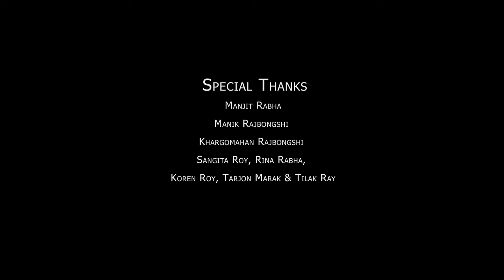Tul Tula By Nilim Konang।। New Rajbongshi Music Video Song 2024 ❤️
Singer-Nilim Konang
Lyrics/Tune -Nilim Konang
Flute-Deboraj Rabha

NK production